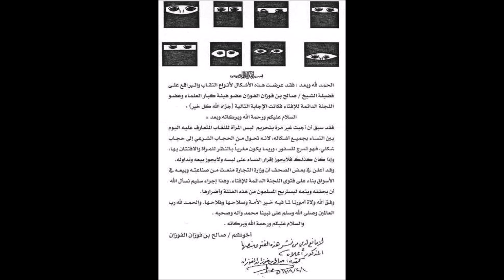Brève réponse au pdf pitoyable de 'Ali Abu Zayd de Médine...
Instagram : @abu_salman_qasim_al_firansi - Telegram : @qasimabusalmanalfiransi